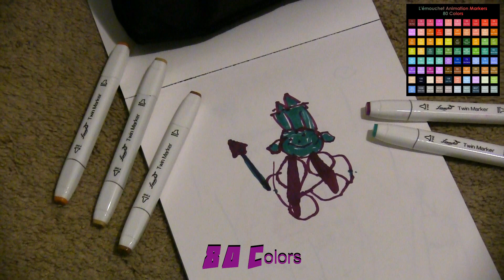Very Vibrant Color Markers - 80 Colors - L'émouchet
WOW! These are the best color markers; very vibrant and they look amazing.  The colors give the impression that the drawing was painted on the page or printed with a high resolution color printer. They mark the page very smoothly and have no chemical smell. There are two sides to each marker; one side is a bold marker and the other a fine point tip. The storage bag is spacious and  does a great job at keeping the markers inside. The zipper opens and closes with ease.

My 8 year son has been using the markers for several days now and his creative inspiration has increased. His designs have become more creative  and are full of color. I was impressed at how the vibrancy continued as he used them. Many markers start fading and drying out as you color with them more, not these. The colors literally pop off the page and make his beginner drawings looks amazing.  Overall, my son and I are impressed by the quality of the markers, colors, design, and how smooth they color. He will enjoy many hours of drawing and coloring fun.

NEW VIDEOS: Almost Daily -See it before you buy it!

I share the product reviews and unboxing of some of the latest tech, toys, household items, and gameplay videos.